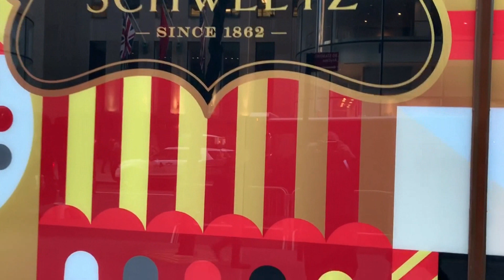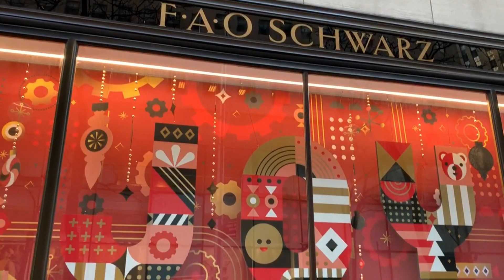New York City Rockefeller Center Tour | Saks Fifth Ave Light Show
Watch and enjoy this amazing tour of the Rockefeller center and enjoy the beautiful Saks 5th avenue light show, So amazingly beautiful. I hope you enjoyed this video I had so much fun touring in New York City for you.

~Bye YouTube!!!